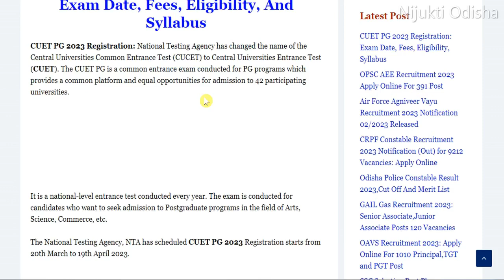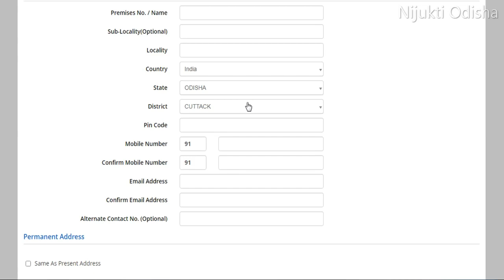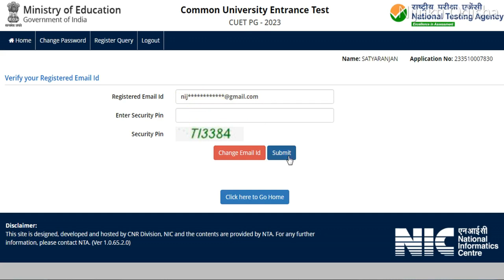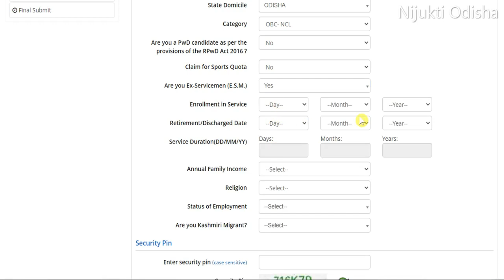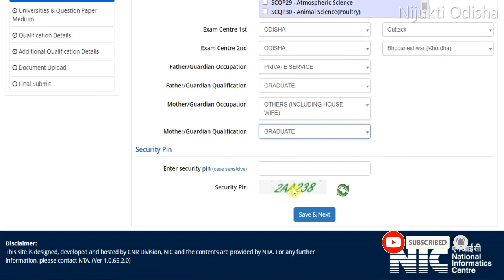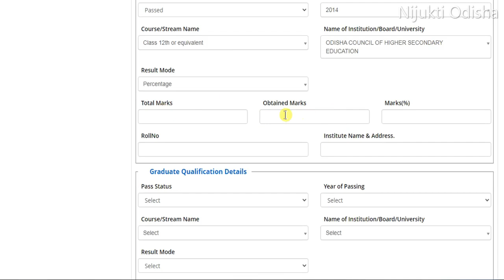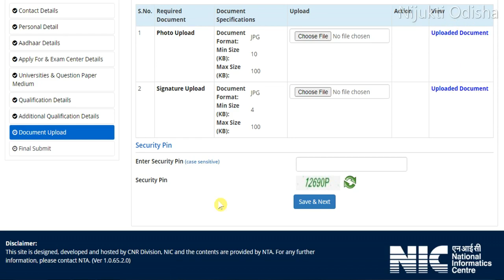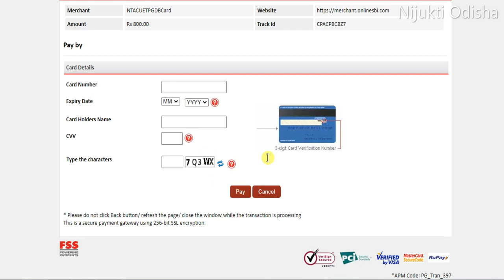CUET PG 2023 Apply Online// How to Fill CUET PG Application Form 2023